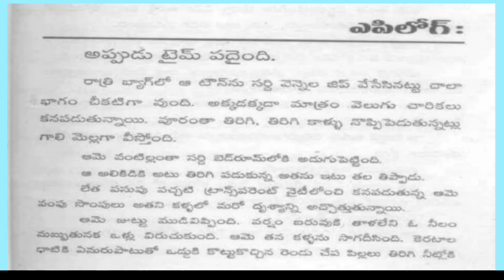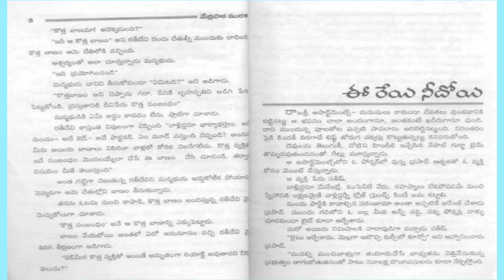ఈ రేయి నీదోయి నవల episode -1 ee rayi needoi audio book telugu